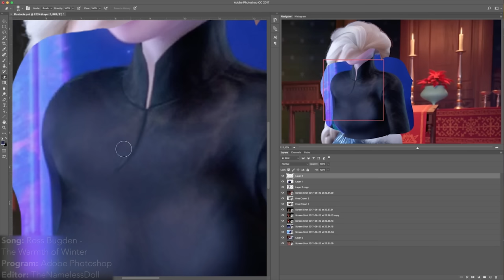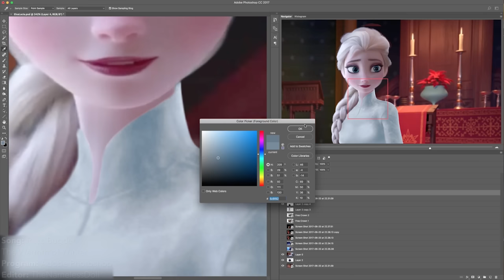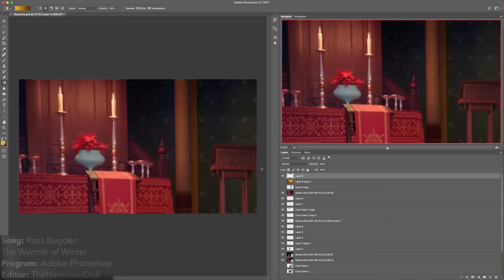Watch Me Edit - Elsa as Saint Lucia from "Olaf's Frozen Adventure"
(No Spoilers) When I saw Arendelle citizens celebrating St. Lucia Day in "Olaf's Frozen Adventure" I had to make this edit with queen Elsa.

Editor: TheNamelessDoll / Random Nameless Channel
Song: Ross Bugden - The Warmth of Winter
Program: Adobe Photoshop
Screen Recorder: Ripcorder Screen